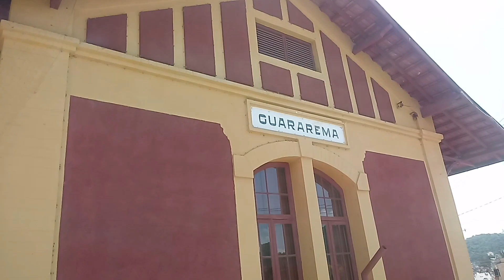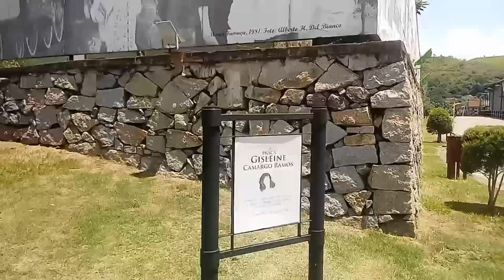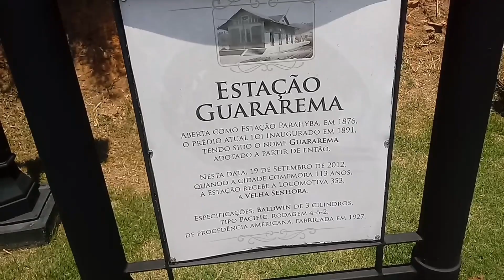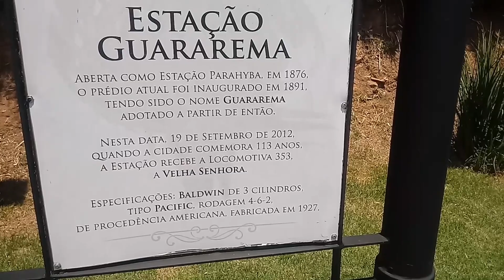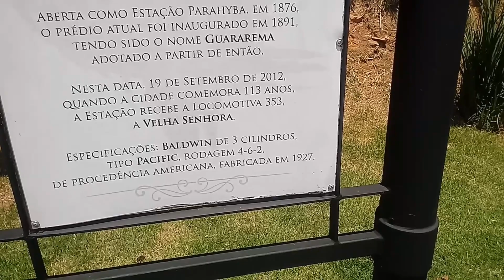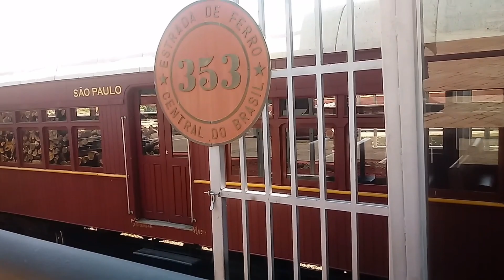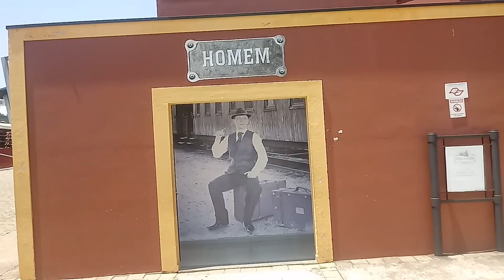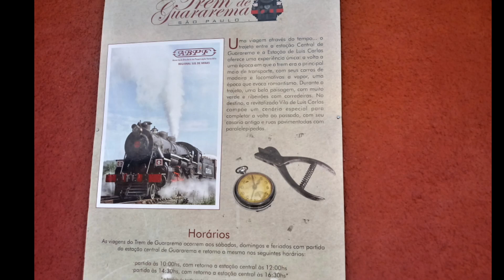Fazendo um tour em Guararema e mostrando a linha férrea de trem em Luís Carlos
Inaugurada em novembro de 1914 e tombada pelo município, seu nome deriva do Dr. Luís Carlos da Fonseca Monteiro de Barros, chefe do 2º Distrito Ferroviário da Central do Brasil e que, na época, autorizou sua construção, pois os imigrantes que povoavam a região necessitavam embarcar a produção da lavoura para o Rio de Janeiro e São Paulo.

Hoje, restaurada, tem de volta suas características arquitetônicas e principalmente sua história, e representa a formação do bairro. A estação é o destino doPasseio Turístico Estação Guararema – Estação Luís Carlosrealizado com a locomotiva Maria-Fumaça 353.

Guararema SP

Video gravado 28/01/2020